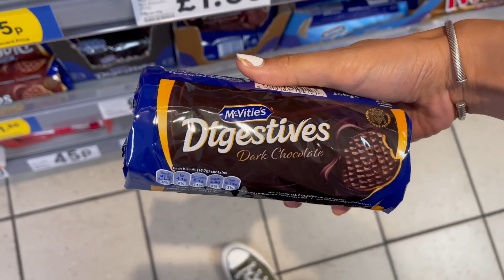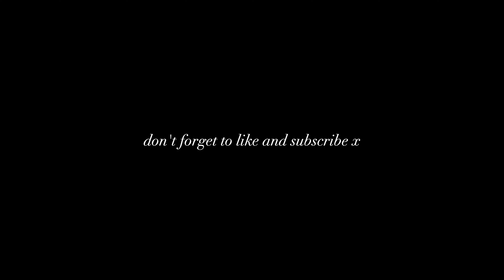I MOVED TO LONDON ALONE AT 22 | travel vlog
I MOVED TO LONDON (by myself) ♡ Today's vlog is one that I ave been so excited about forever! I hope you all love it and I can't wait to start the London and apartment/home vlogs!!

love yous